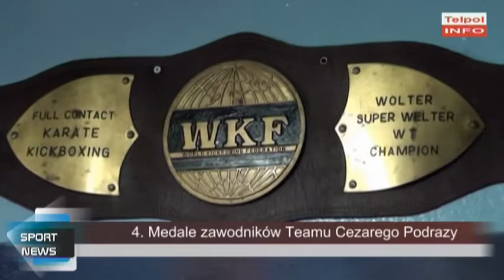Sportowe podsumowanie 2017 roku. Część druga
Prezentujemy państwu najlepsze 5 miejsc wydarzeń 2017 roku, które miały miejsce w naszym regionie.